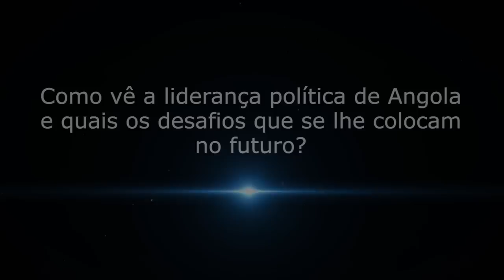José António Saraiva - Como vê a liderança política de Angola e quais os desafios que...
Portal da Liderança - Uma comunidade de Líderes

Arq. José António Saraiva - Diretor do SOL
"Angola teve a sorte de encontrar um líder ponderado, sensato e com capacidade de controlar o poder."